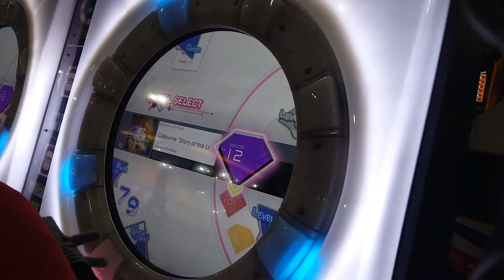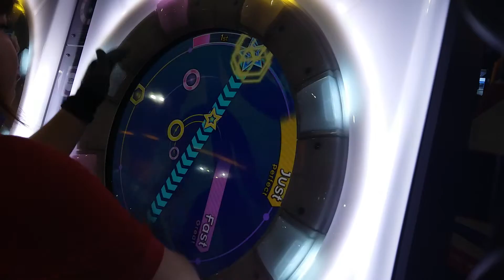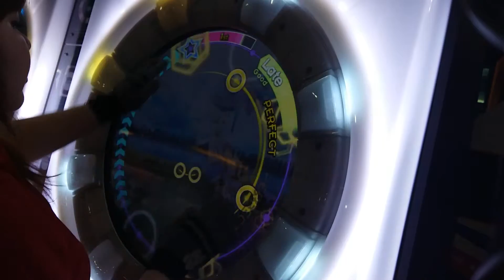[maimai PiNK] Caliburne -Story of the Legendary Sword- (MASTER)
Location: Timezone Bandung Indah Plaza, Bandung, West Java, Indonesia

Options
☆ Speed: 6.5
☆ BG Information: Off
☆ Slide SE: Off